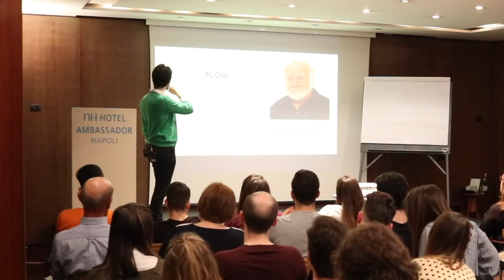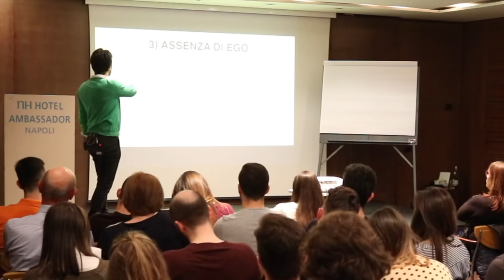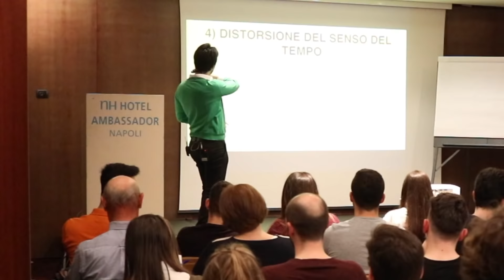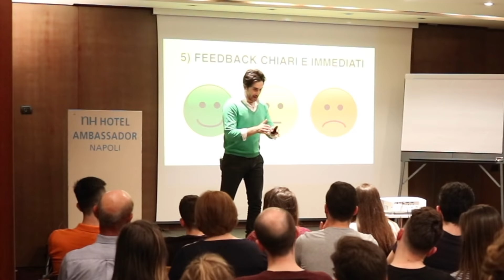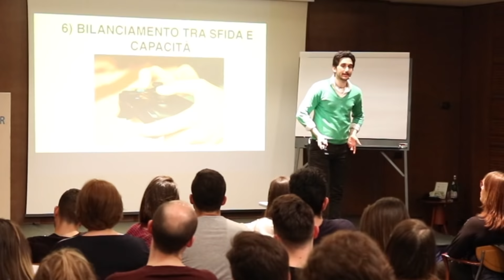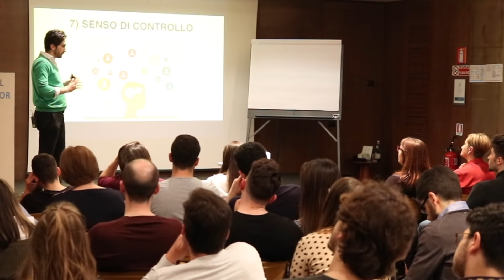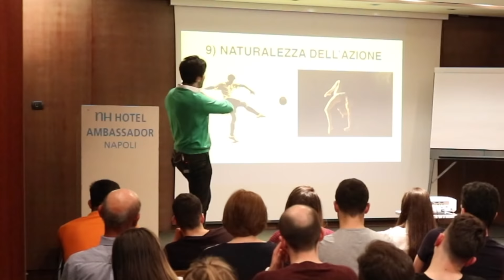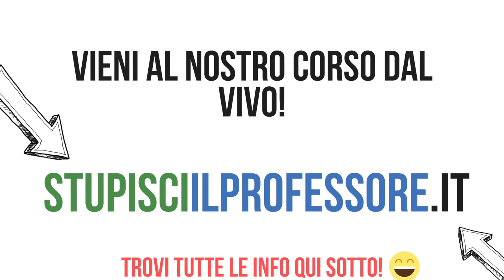[Tecniche di Concentrazione] I 9 passi per concentrarti mentre Studi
Se vuoi guardare il nostro Videocorso Gratuito "Laurea Lampo"

Scopri come studiare fino a 200 pagine al giorno con quest'articolo

In questo video estratto dalla tappa di Napoli del Tour "Studenti di Successo", Andrea Acconcia rivela i 9 step da seguire per essere più concentrato mentre studi ed evitare di perdere tempo a sfogliare mille volte le stesse pagine perché NON TI VA di studiare.

Corri a guardarlo se vuoi sapere come migliorare la tua concentrazione mentre prepari i tuoi esami!